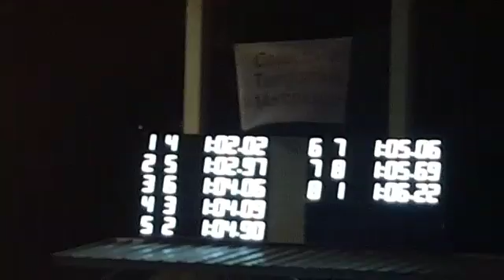Emily MacDonald takes Gold in the 11-12 /100m freestyle at Carifta 2016 in a time of 1:02.02secs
12 year old Emily MacDonald of Jamaica wins the gold at Carifta 2016. It's one of 2 gold medals and a bronze won by her at that Championship.